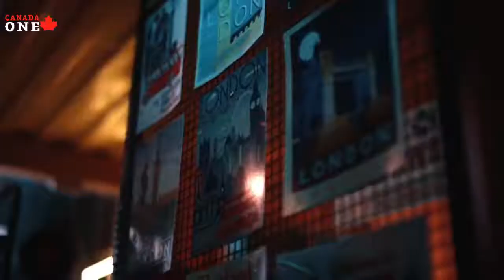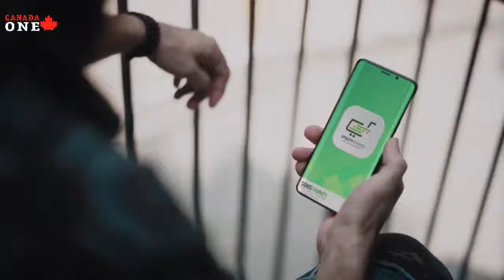The Brian Crombie Show | Guest Laurie Ann Bauld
The Brian Crombie Show | Guest Laurie Ann Bauld. All my podcasts and videos can be accessed any time on my web which holds repository of all my shows. I'm adding new sessions 5 times a week. The Brian Crombie Radio Hour is every night, Monday to Friday on line at SAUGA 960 am at 6:00 pm. Stream, listen, watch and share.